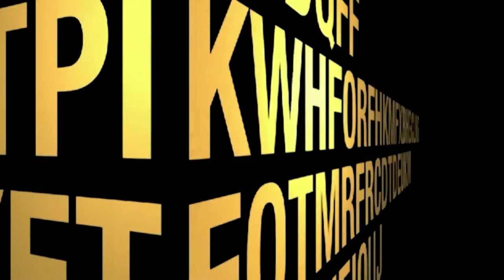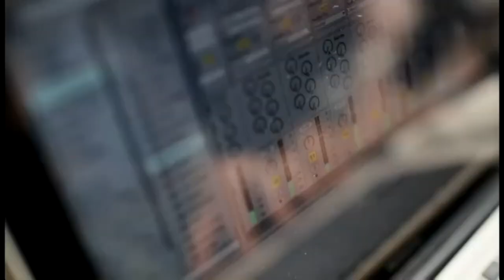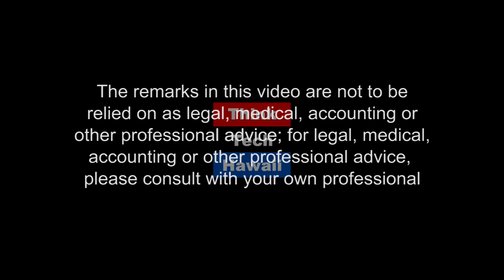Making Friends with North Korea (Working Together)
Impacts of Change on Workers, Employers, and the Economy.  Relationships between nations have significant impacts on the world economy. This has been seen recently as the White House continues to discuss the on-again, off-again summit with North Korea, which may or may not happen in Singapore on June 12--just one week from today. Does this keep 'em guessing approach to diplomacy help or hurt our relationship with North Korea?  What does the rest of the world think of the US' ability to keep its promises when the Executive Branch can't seem to make up its mind?  Dr. Daewoo Park is joining us today to discuss the current state of US-North Korea relationship, and the impact of that relationship on the Korean Peninsula and the rest of the world.

The host for this episode is Cheryl Crozier Garcia.  The guest for this episode is Daewoo Park.